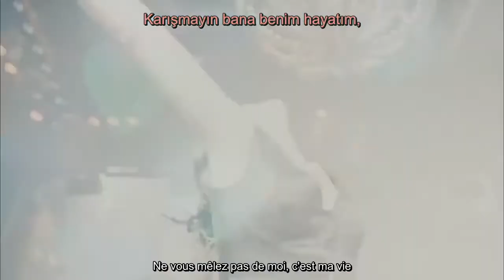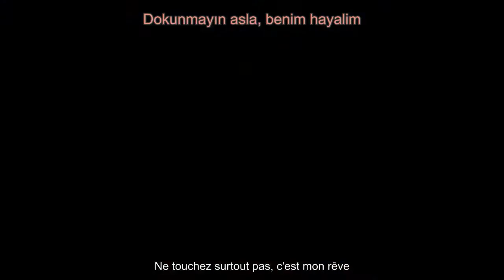Aşk Yeniden - Jenerik Müzigi - VostFR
Générique de la série turque "Ask Yeniden" (2015) Avec parole et traduction ajouté pas moi même avec l'aide de mon ami turc pour la traduction 😉.
Titre de la chanson :
Chanteur :
Chanteuse :

Si vous avec des infos sur la disponibilitée de cette série en sous-titré français je suis preneur.

Si non je suis preneur pour un projet de traduction. il me faut juste une personne qui parle turque et qui est motivé.